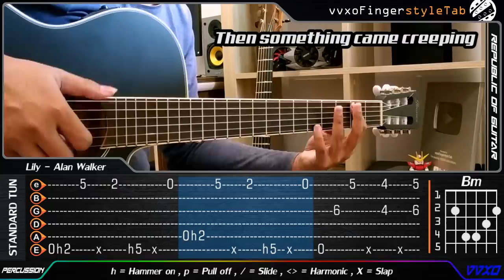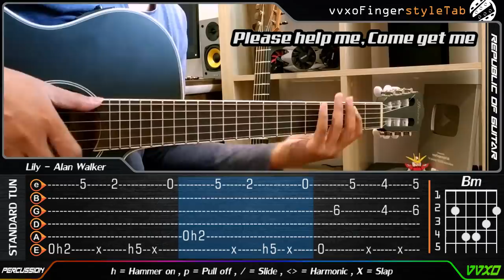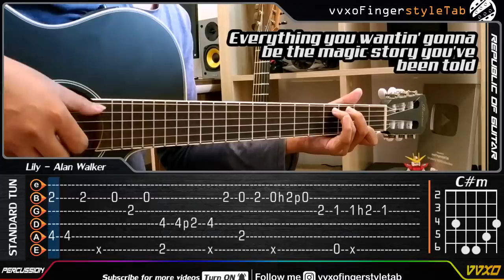Lily - Alan Walker, K 391 & Emelie Hollow - Fingerstyle Guitar Cover + TAB Tutorial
✪ Download PDF Lily - Alan Walker, K 391 & Emelie Hollow - Fingerstyle Guitar Cover + TAB Tutorial